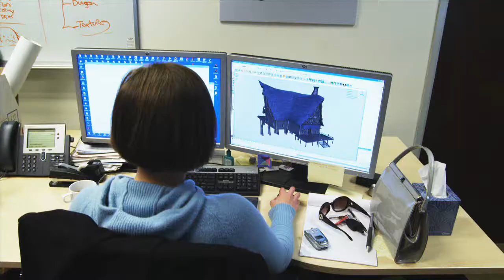Rift; Dev Vid #1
First Developers Video for Rift: Planes of Telara